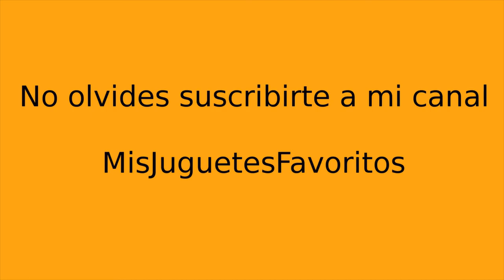Videojuego prodigiosa aventuras de Ladybug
Éste es el videojuego Ladybug más divertido de todo internet.

Miraculous Ladybug & Cat Noir   The Official Game Android Gameplay

Descubre el Videojuego prodigiosa aventuras de ladybug.

¿Encontrarán ladybug y catnoir amor el amor? Yo creo que si.

Tanto los dibujos ladybug, como los dibujos catnoir, son mis dibujos animados favoritos.

Vive una apasionante aventura de ladybug miraculous, intenta pasar todas las pantallas y llegar a la pantalla final.

Puedes encontrar catnoir salón de belleza en los canales de Disney  junior y Disney jr.

Vive como encuentra ladybug y catnoir el amor. No puede vivir el uno sin el otro.

Salta, corre y disftuys de las románticas aventuras de ladybug.

No se vosotros pero yo prefiero los dibujos catnoir y los dibujos ladybug a los dibujos animados de Peppa Pig.

Pinta, Dibuja y Colorea Spiderman   Dibujos Para Niños   Learn Colors Pintar hombre araña. !!